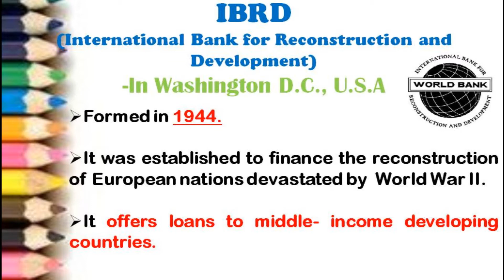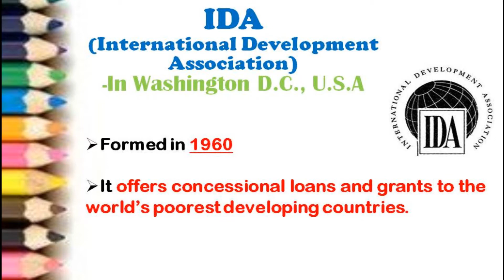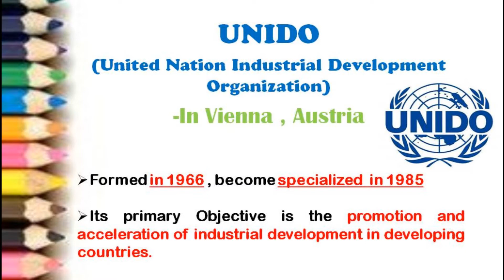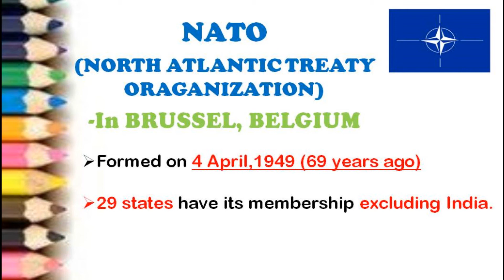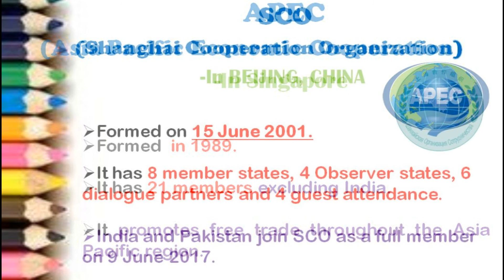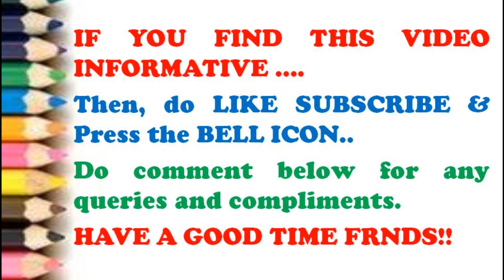HEADQUARTERS OF INTERNATIONAL ORGANIZATION Part II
HII !! Everyone this is the part II of International organization. These organisation often remain in news, so it will be helpful for all of you to have its brief overview. ..Be happy.. Have  a nice time ahead.